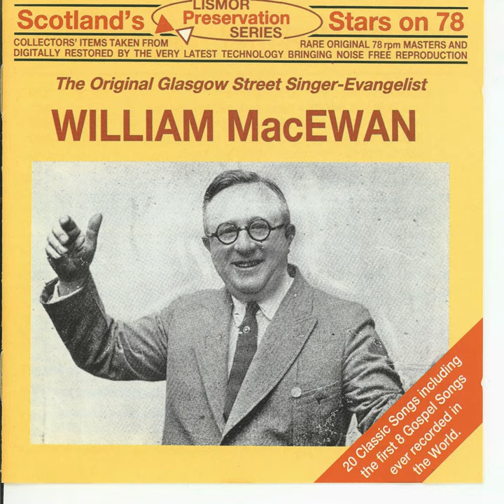I Know My Heavenly Father Knows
I Know My Heavenly Father Knows · William MacEwan

Scotland's Stars On 78

Main  Artist: William MacEwan